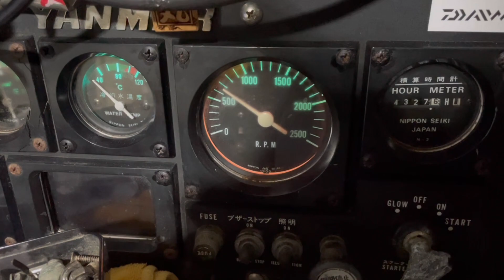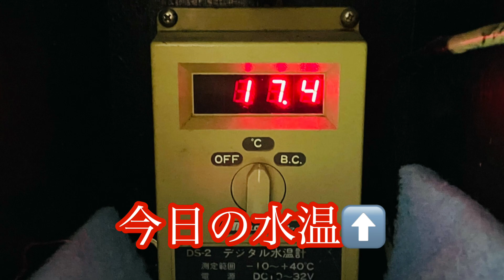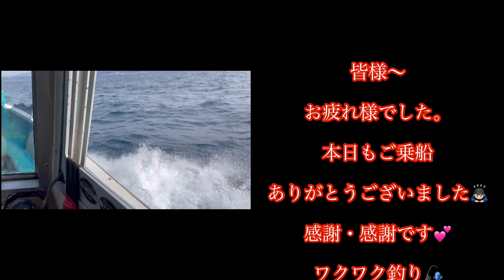ワクワク釣り🎣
『オキアミ』ワクワク釣りの動画です。

開始１投目からハマチヒット！！
その後もマダイやイサキが♬
しかし今日は予想以上の寒さで
思うように体が・・・
途中～エサ取りと寒さで
退屈な時間帯もありました
ハマチなども釣れて良かったです！
約２７分の動画ですが
ゆったりとご覧下さいませ♪